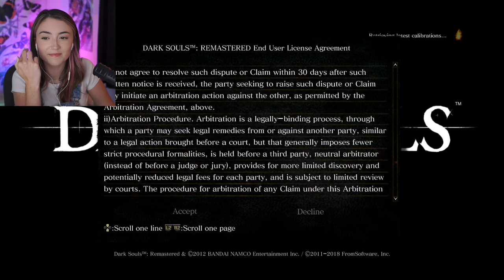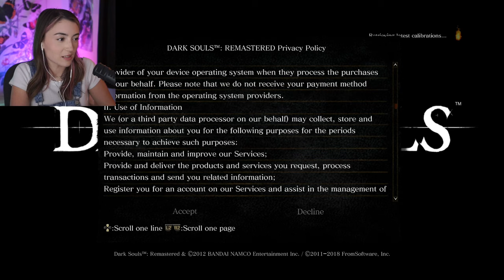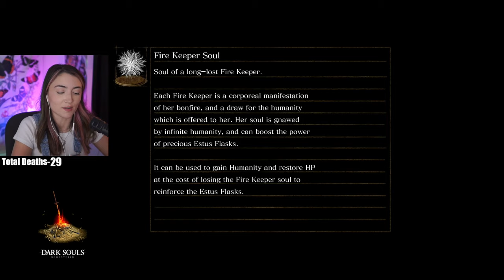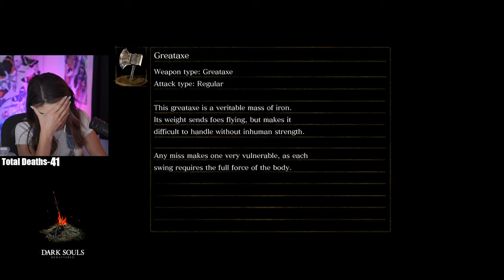First Time Playing Dark Souls 1 | Pt. 1 | Skyytea